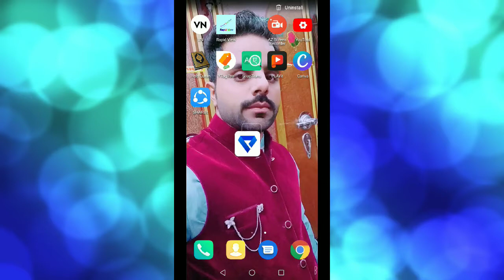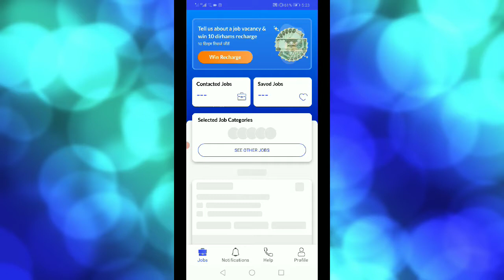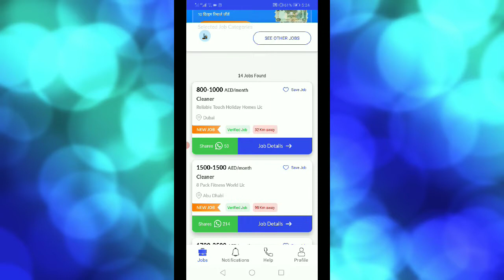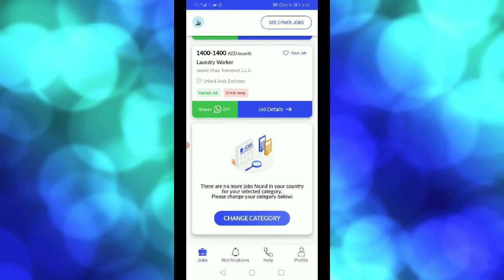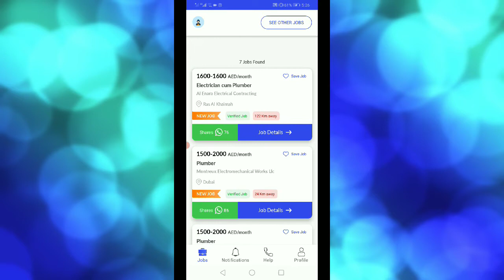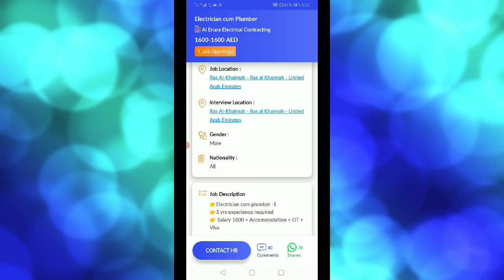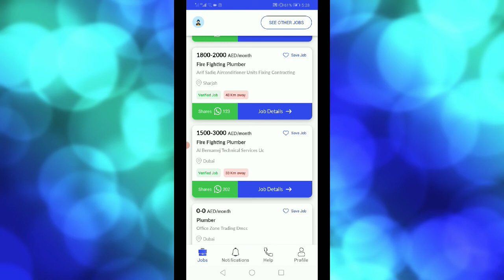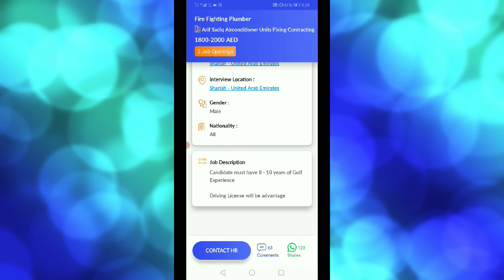Jobs in dubai 2021 || New app launched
hello frnds agar apk pas professional work hai pr job nhi hai tou ye video apk liye hai is app ki madad se ap dubai me jaha b job available hai dhoond sakte hain usk  bad interview location full info k sath